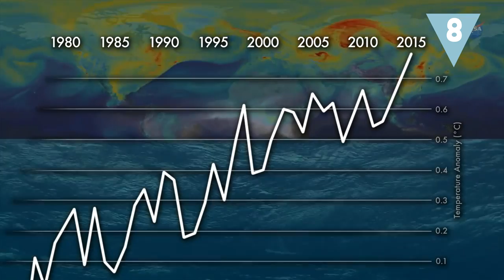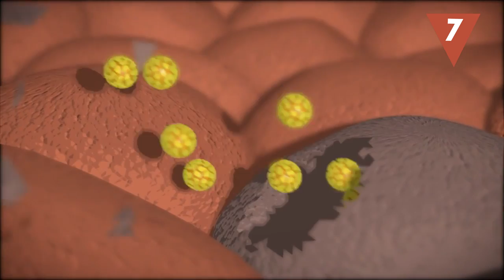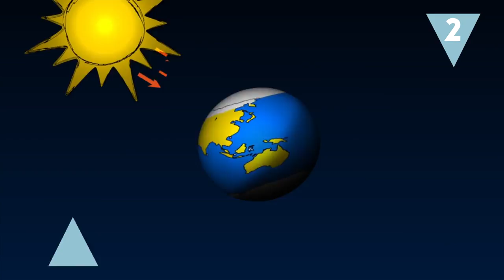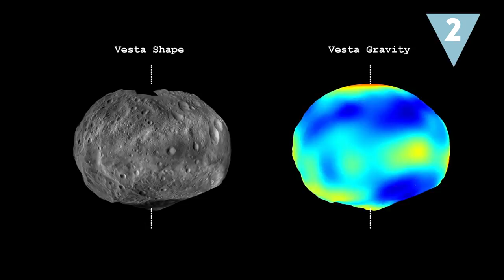¿Qué te pasaría a ti si la Antártida se derritiese?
Cambios drásticos de temperatura, virus indestructibles, fenómenos meteorológicos inesperados, gravedad modificada… ¡Tú mismo podrías notar los efectos del cambio climático si la Antártida se derritiera! ¿O creías que eso no tendría nada que ver contigo?